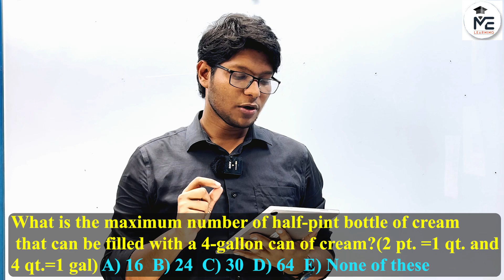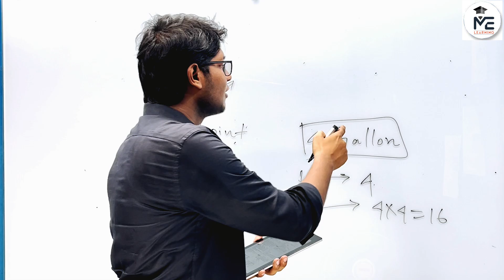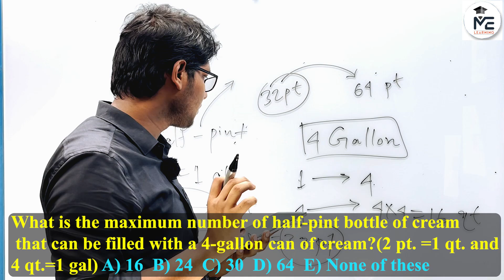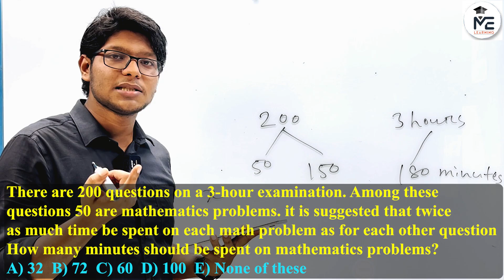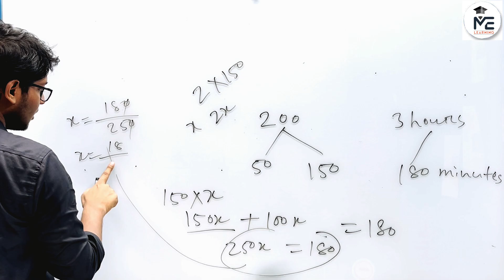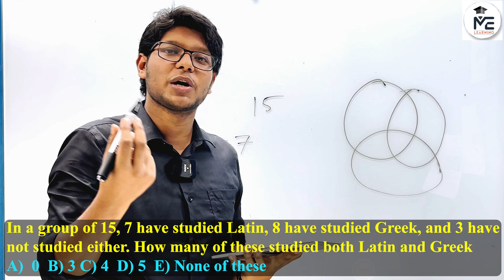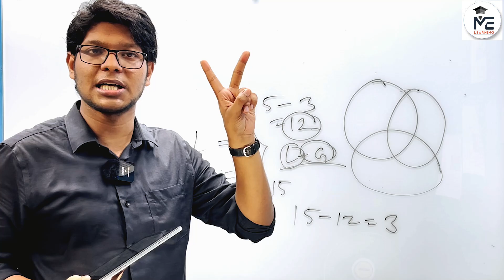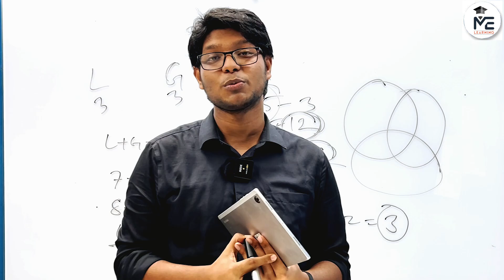Bangladesh Bank AD'র জন্য গুরুত্বপূর্ণ ম্যাথ প্রশ্নের সমাধান, Bangladesh_Bank_Job_math#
Bangladesh Bank AD'র জন্য গুরুত্বপূর্ণ ম্যাথ প্রশ্নের সমাধান

আপনার জ্ঞানার্জনের সহযোগী মাধ্যম রুপে আপনার সাথে
থাকাই আমাদের উদ্দেশ্য।
ধন্যবাদ